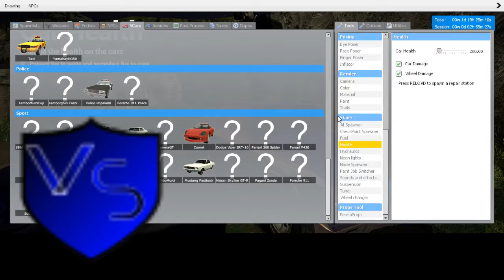New Dead Light Gaming Sortanato RP End